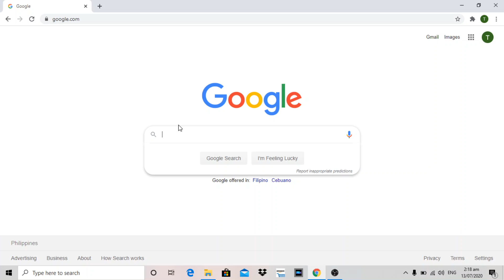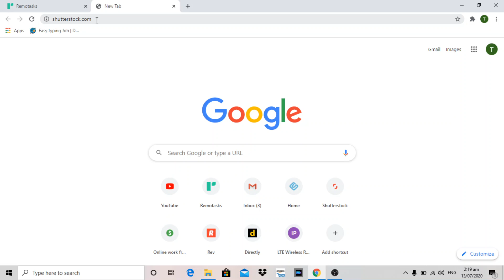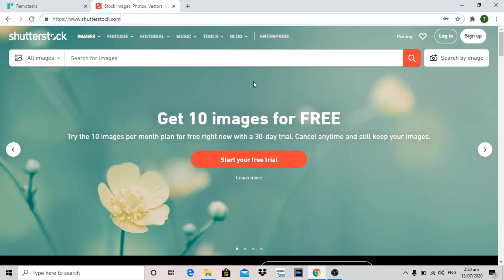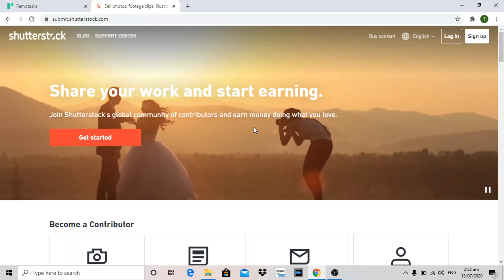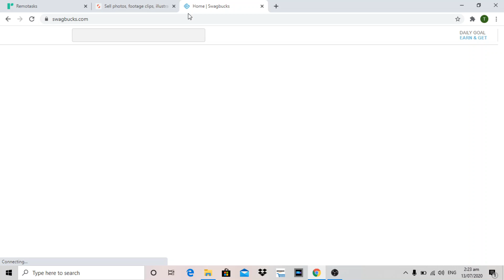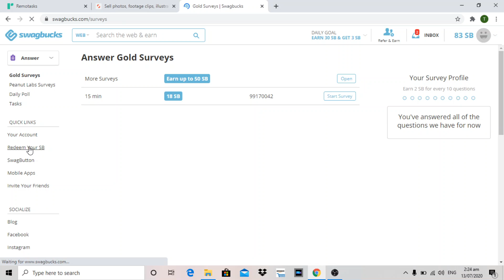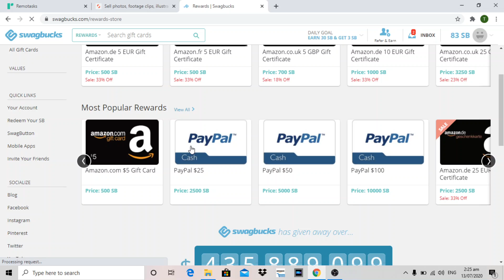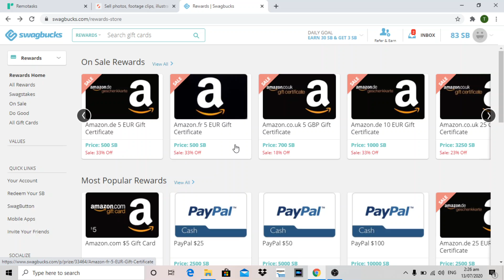Tatlong Legit na Online Job (Paypal)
eto yong tatlong online jobs na sa tingin ko legit guys.nag search ako for 3 days online maraming fake at sa opinyon ko etong tatlo na to ay legit.